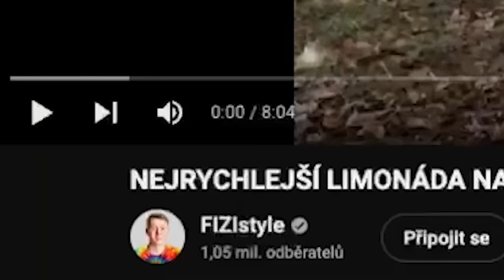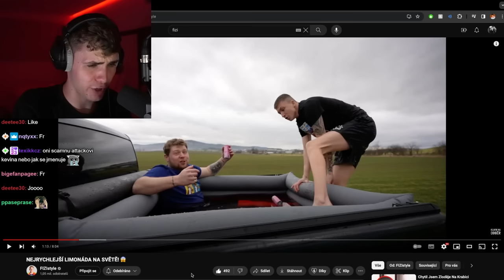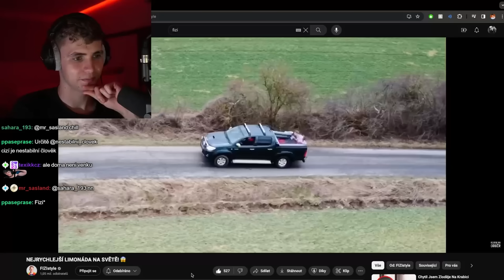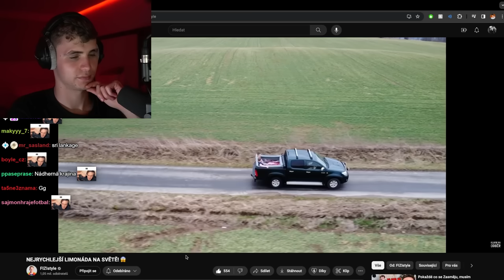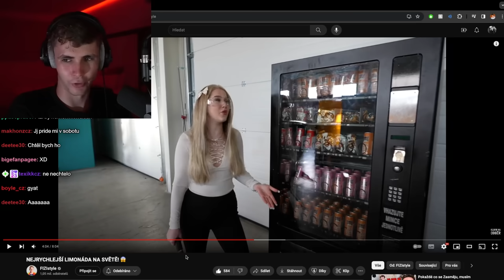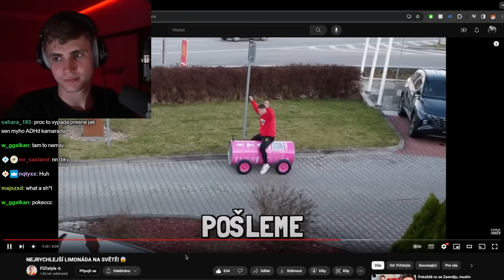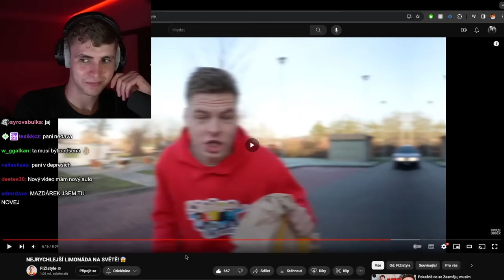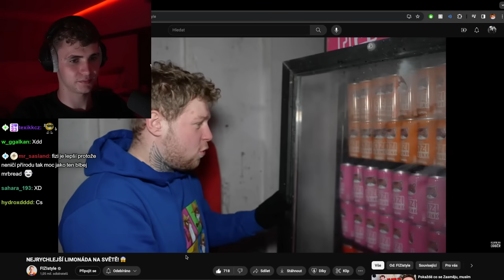Fizi Udělal Zvláštní Experiment